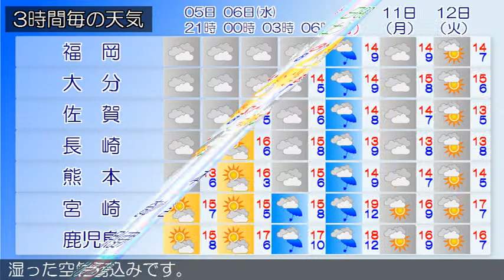2019/03/05 九州地方の天気予報 夕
九州北部地方は、気圧の谷の影響により概ね曇りとなっています。５日の九州北部地方は、気圧の谷の影響により概ね曇りで雨が降る所があるでしょう。６日の九州北部地方は、前線や低気圧の影響により概ね雨ですが、朝晩は曇りとなるでしょう。九州南部・奄美地方は、概ね曇りとなっています。九州南部は、５日は気圧の谷の影響を受けるでしょう。６日は低気圧や前線の影響を受ける見込みです。奄美地方は、５日は気圧の谷や湿った空気の影響を受けるでしょう。６日は低気圧や前線の影響を受ける見込みです。